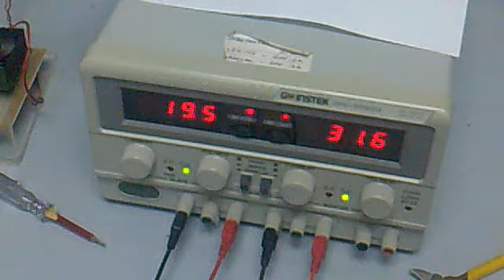USM Electric Bicycle